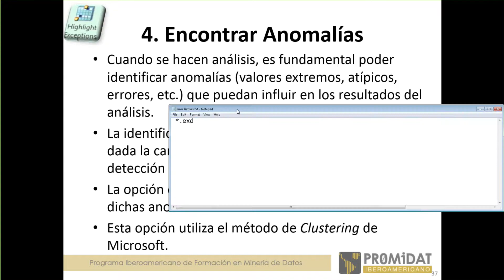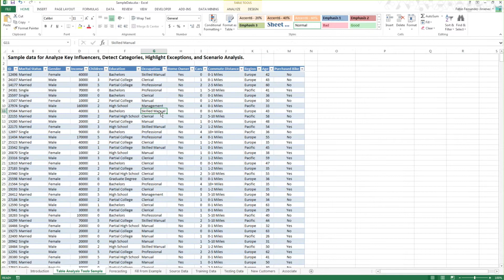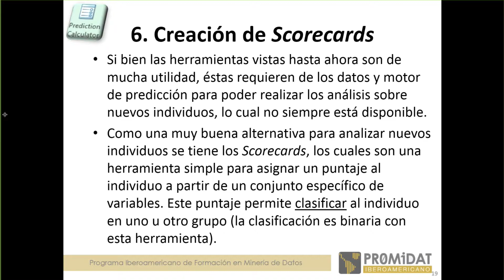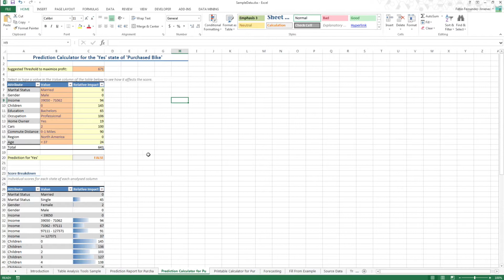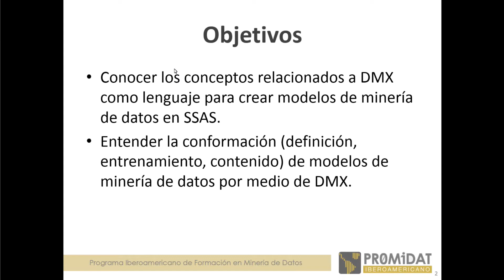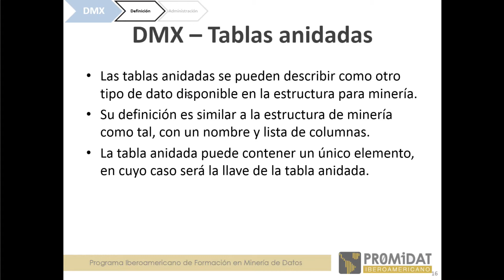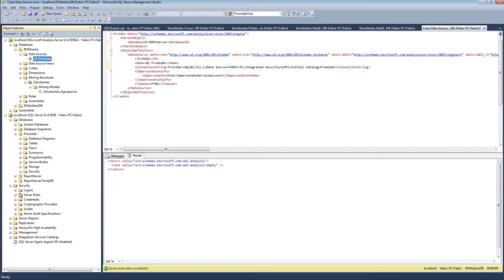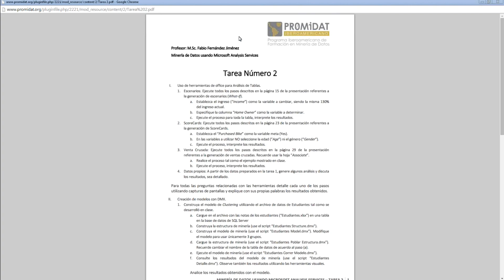Lección Nº2 Minería de Datos Usando Microsoft Analysis Services - EULER